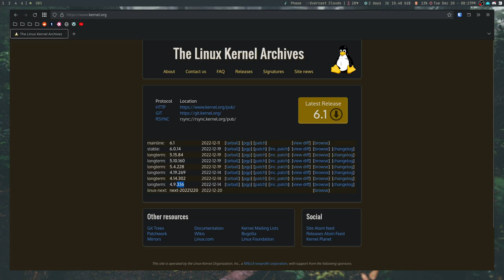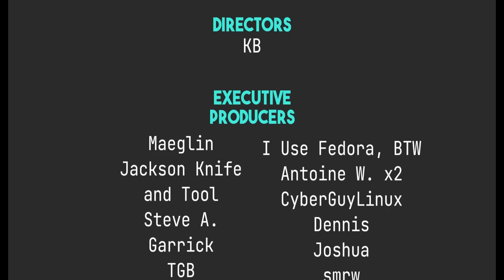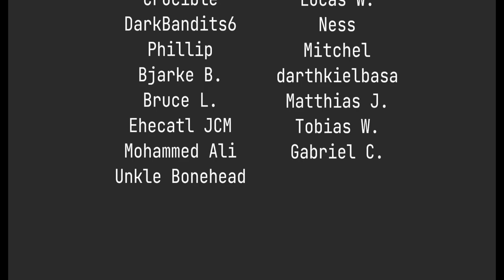Do Linux Kernel Updates Really Matter?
Today I talk about why you should (or shouldn't) care about a new Linux Kernel update.